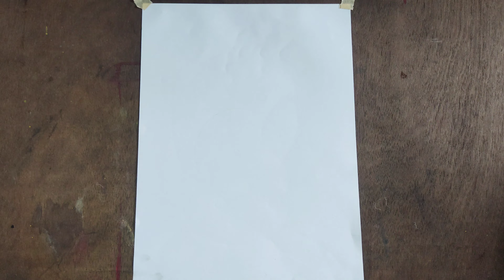Environment Day special 🌱🌱drawing &(save tree and save life) -( Bengal art channel)😇🌱🌱🌱🌍🌎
video title:-

video edit :-

horror video making for YouTube ab aap in your play store and search video editor for YouTube and enjoy your editing thank you

painting material:-

I use simple paper Pioneer page and watercolor cakes 24 sales and pencil by art line and one pencil compass and permanent marker

my video link no use Din brass cotton stick and cloth using painting video link👇👇👇👇👇

thanks for watching my videos please subscribe my channel my channel name is Bengal art please subscribe and press your be like in other mistake and other videos please subscribe and like share comment my channel name is Bengal art thank you for watching Keep watching and keep healthy thnks🥰🥰🥰🥰😇😇😇😘

Bengaliartchannel # evening picture drawingpostercolour